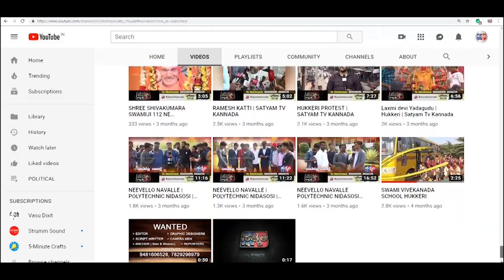INDI-ವಿಷಪೂರಿತ ಆಹಾರ ಸೇವನೆ...ಅಸ್ವಸ್ಥ ಮಕ್ಕಳು.||SATYAM TV KANNADA